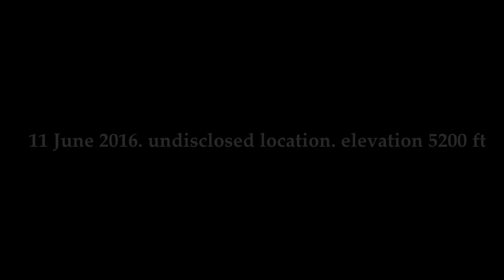11 june 2016. undisclosed location. elevation 5200 ft